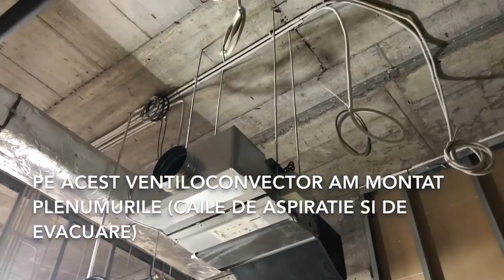MONTAJ VENTILOCONVECTOR la o CLĂDIRE de BIROURI - LTV Nexoinstal - EP.3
Pentru orice serviciu de acest gen intrati pe